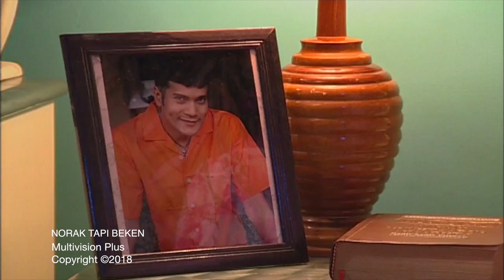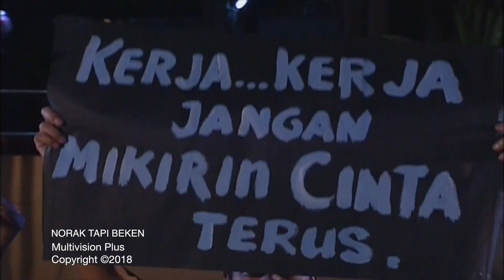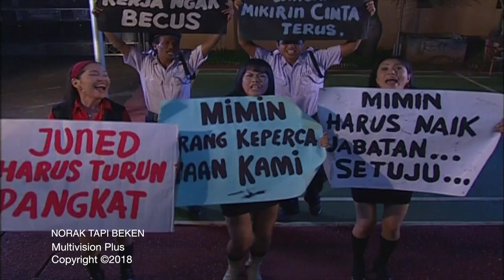Norak Tapi Beken Episode 27 Part 1